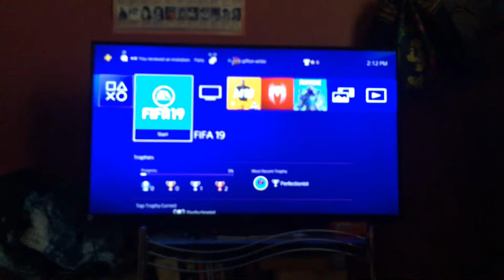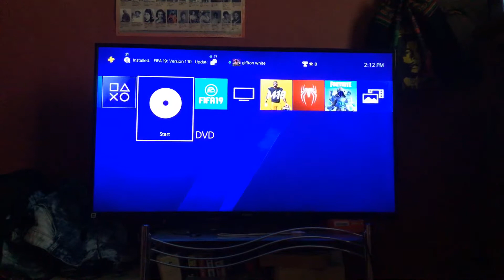Opening to Cyborg 009, Vol. 2: Good vs. Evil 2004 DVD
List in Order:

1. Columbia TriStar Home Entertainment logo

2. DVD Menu

3. FBI Warning Screen

4. Warning/Attention screens

That’s All!

PARENTAL ADVISORY: PARENTAL GUIDANCE SUGGESTED.

"Cyborg 009" is Rated T for Teen — Suggested 13+ - V for: Mild Infrequent Scenes of Violence, Mild Strong Language, Mild Comic Mischief and Mild Fanservice.

© Shotaro Ishinomori / Avex Mode / TV TOKYO / Japan Vistec Inc. / TOKYOPOP Vintage / Sony Pictures Television International / Columbia TriStar Home Entertainment / Cartoon Network.

I do NOT own "Cyborg 009", I am just a fan of this.